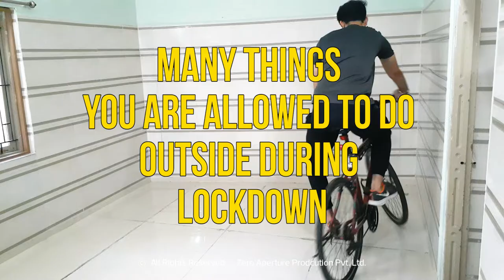great inside story | BORED in quarantine? TOP things to do during COVID-19 lockdown | Freeride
Stay safe Stay home ★ Helping Children Cope With Changes Resulting From COVID-19 ★ Corona awareness video

One of the most recommended preventive measures suggested by doctors and experts is social distancing and avoiding contact with other people, especially those who exhibit symptoms. Several countries, including India, have enforced strict, unprecedented lockdowns lasting up to a month, encouraging people to stay at home as much as possible.

Lead Producer: Prakash chavda
Production House: Zero Aperture Production PVT. LTD.
Voice over: Vansika Gokani
Editor: Prakash Chavda
Spacial Thanks Purvit Patel & Family